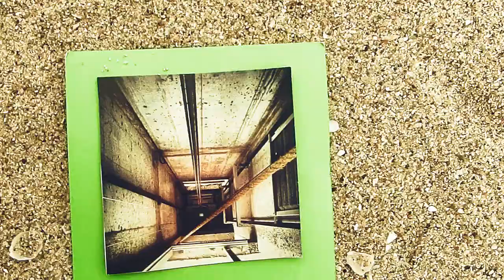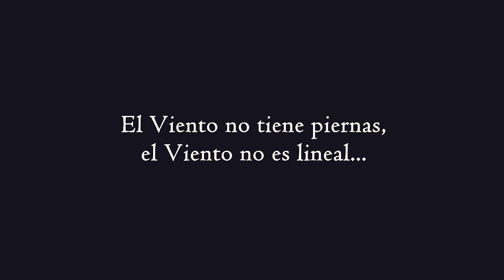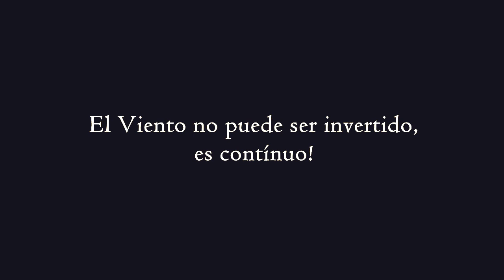Capicúa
Corto como un collage de escenas/imágenes,  trata sobre el tiempo, la dualidad.

Hecho con Canon Powershot SX270 videoarte vigregnol ¿Quieres apoyarme?